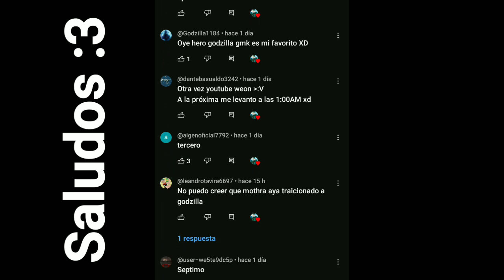GODZILLA 3 : La Venganza de Godzilla || GC Edition || Cap 4 : Godzilla GMK vs Monstruos Guardianes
Los tres monstruos guardianes, baragon, mothra y ghidorah, tendrán que enfrentarse al malvado Godzilla en esta batalla feroz donde se definirá quien es el mejor.

Espero que disfruten viendo la serie, como yo disfruto hacerla 💙

Mi Instagram : evil_hero2022